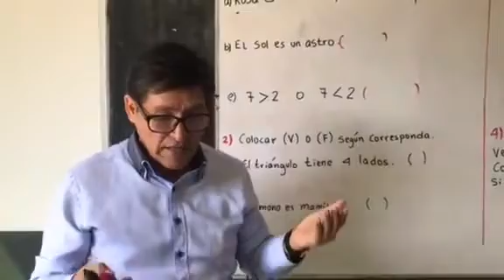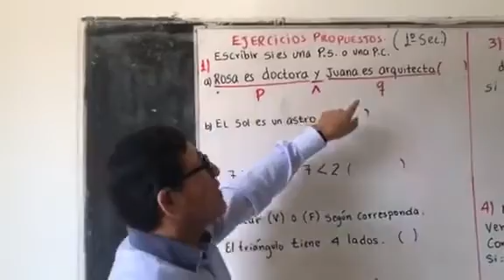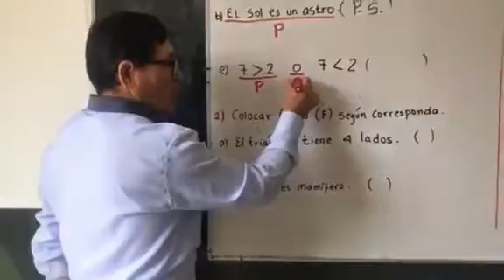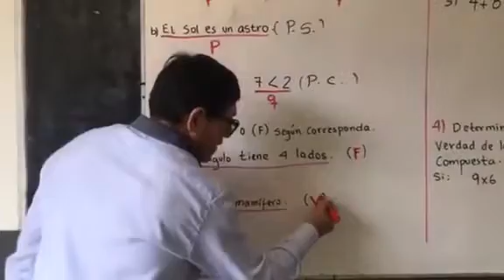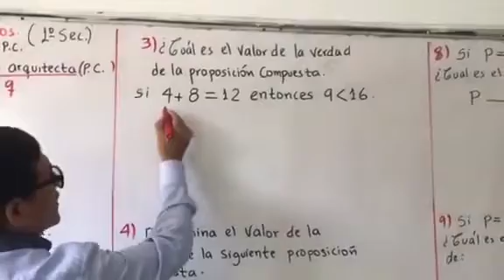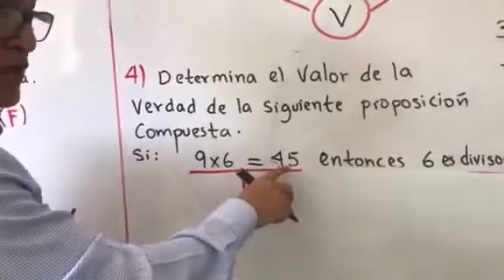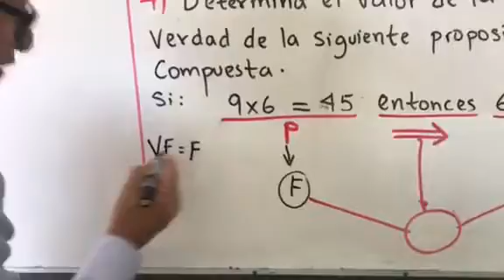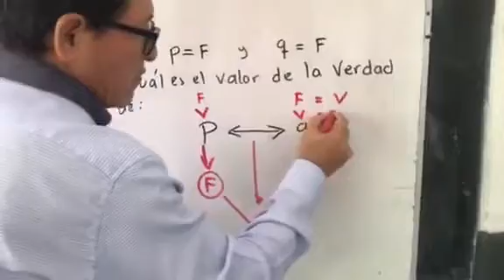TEMA: LÓGICA PROPOSICIONAL - REPASO I - (ARIT) 1 SEC -